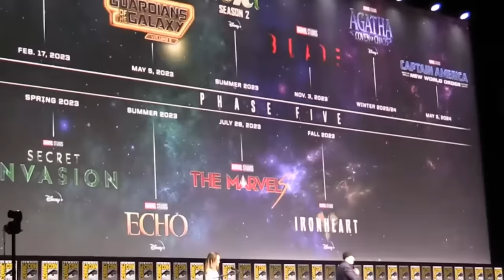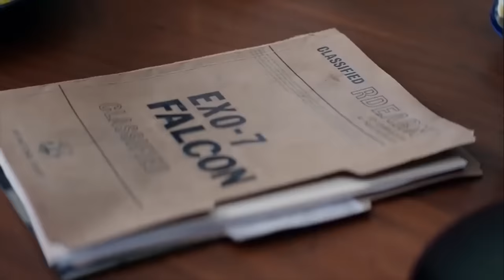Marvel Phase 5 - The Sludge Must Flow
So the San Diego Comic Con turned out to be a real treasure trove... of generic content from Disney Marvel. Let's take a look at what they have to offer in the MCU Phase 5, shall we?